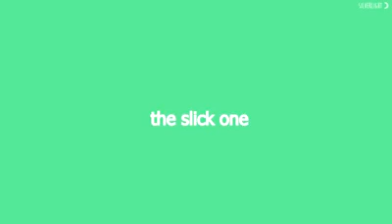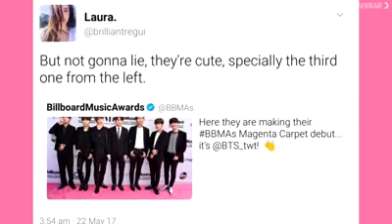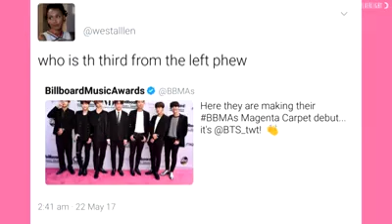BTS -BBMAs Awkward and funny Moments compilation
Jungkook - The international play
V - The Confused One
Rap monster - The slick One
Sugar - The English Master
Jimin - the homesick One
Jin - Worldwide handsome
Jhope - Mr.Despacito